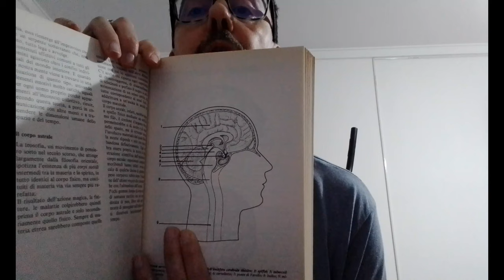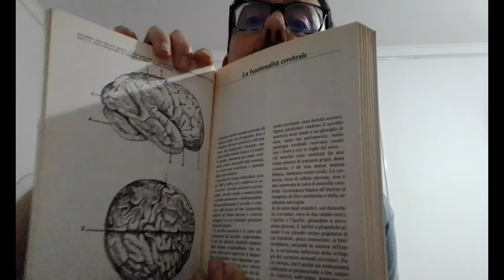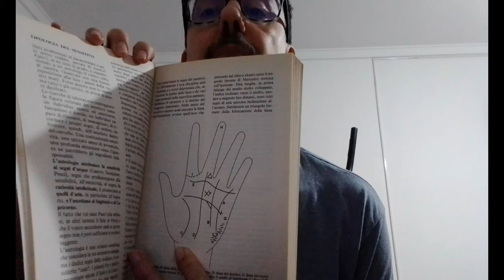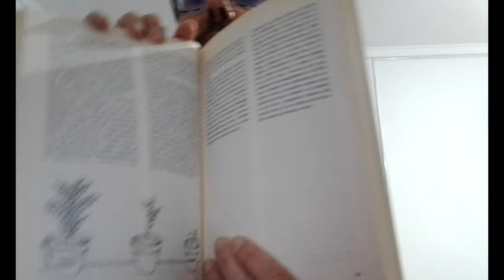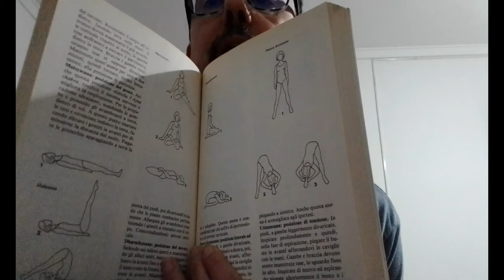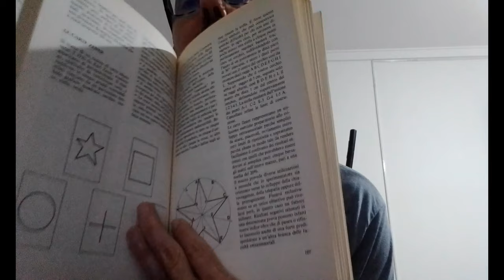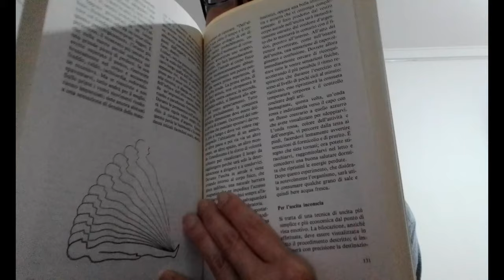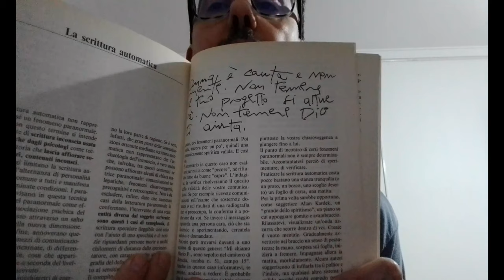Magia Esoterismo ed Occultismo ne parliamo in questo video della rubrica letteraria di San Ten Chan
Project 3 Magia Esoterismo ed Occultismo ne parliamo in questo video della rubrica letteraria di San Ten Chan

Georges Simenon: L' UOMO CHE GUARDAVA PASSARE I TRENI. La rubrica letteraria di San Ten Chan